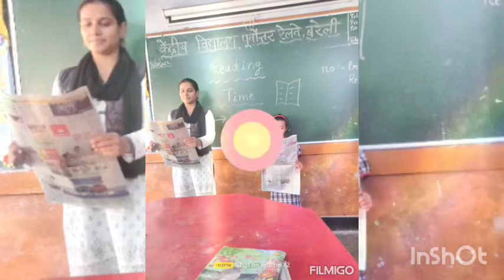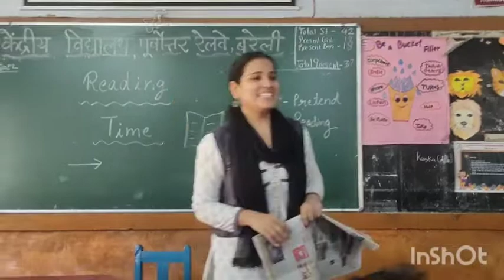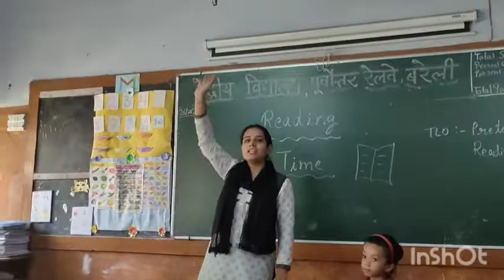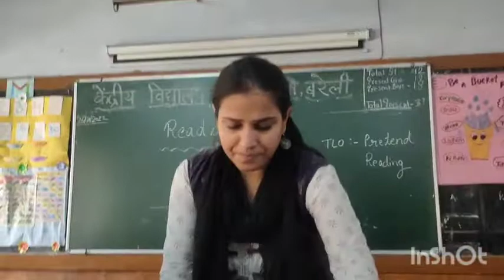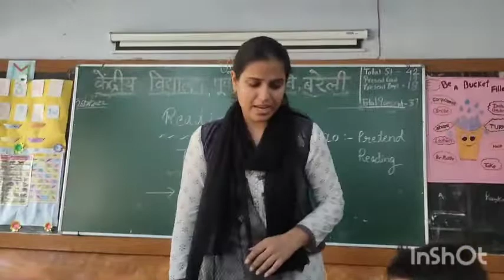Activity 2 / Pretend Reading/ Vidya pravesh program/class 1